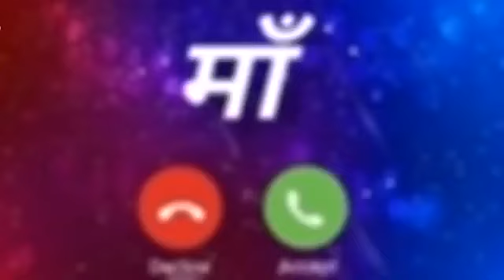सुपरहिट सुनहरे गीत ❤️ रिंगटोन maa_mom